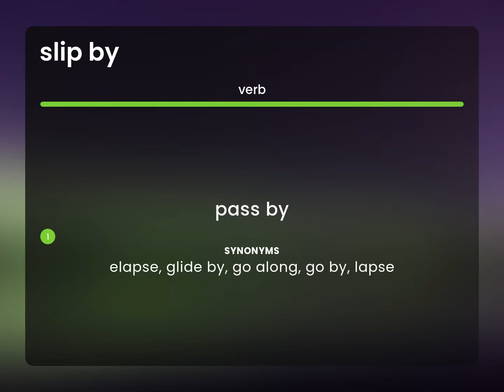Slip by • what is SLIP BY definition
Definition of SLIP BY